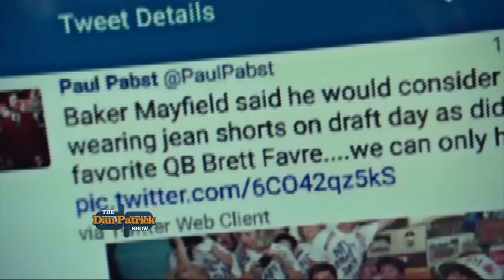Baker Mayfield Pays Tribute To Brett Favre's Draft Eve Jort Photo | The Dan Patrick Show | 4/26/18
After a request from Dan Patrick, top NFL Draft Prospect, Baker Mayfield came through and did a photo homage in jorts to Brett Favre.